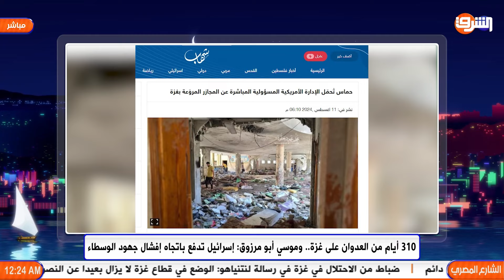الدول العربية تشارك فى قـ تـ ل الفلسطينيين بقطاع غزة .. إعرف التفاصيل